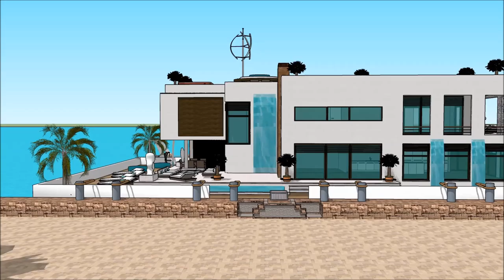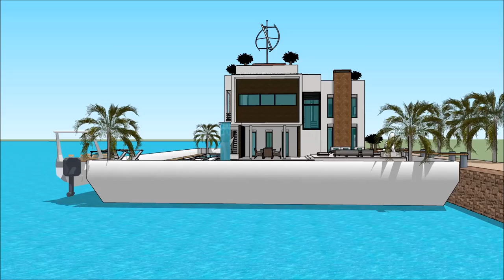हाउसबोट केरल अमस्टरडॅम हाउसबोट्स व्हिडिओ लक्झरी हाउसबोट हवेली पाणी विला फ्लोटिंग व्हिला प्रकल्प 3 डी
The floating house villa houseboatzania launching an innovative high-end luxury yacht floating house villa mansion home design potentially as a display of exhibition of the हाउसबोट केरल अमस्टरडॅम हाउसबोट्स व्हिडिओ लक्झरी हाउसबोट हवेली पाणी विला फ्लोटिंग व्हिला प्रकल्प 3 डी.

The collection of the Floating house villa houseboatzania concept of हाउसबोट केरल अमस्टरडॅम हाउसबोट्स व्हिडिओ लक्झरी हाउसबोट हवेली पाणी विला फ्लोटिंग व्हिला प्रकल्प 3 डी consists of high luxury and architectural art pieces in minimalism combined with living on the waterfront of the harbour.

The floating house villa mansion yacht design has the basis to sustain living with high standards and contemporary structural design हाउसबोट केरल अमस्टरडॅम हाउसबोट्स व्हिडिओ लक्झरी हाउसबोट हवेली पाणी विला फ्लोटिंग व्हिला प्रकल्प 3 डी with numerous of prospects for excessive living and celebrating the desire of life worldwide: